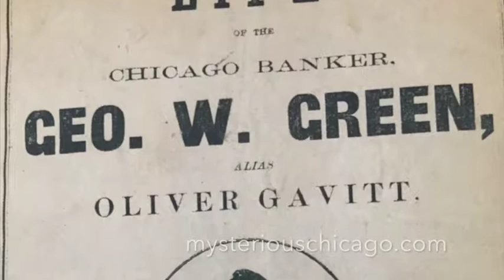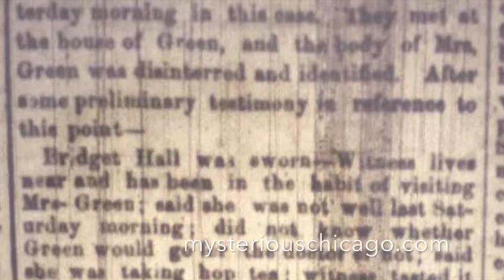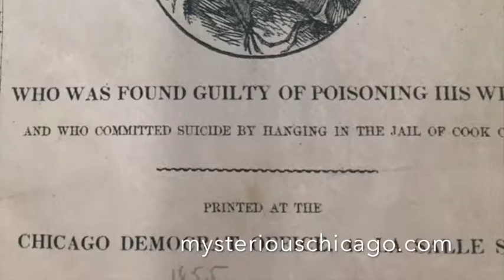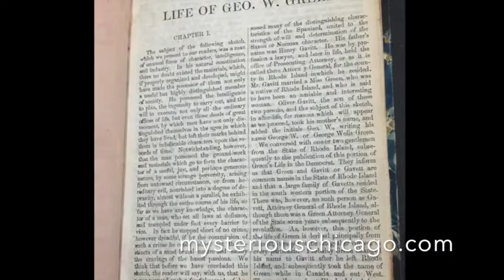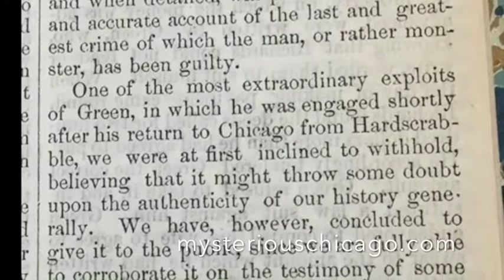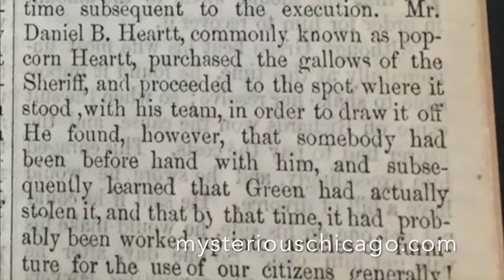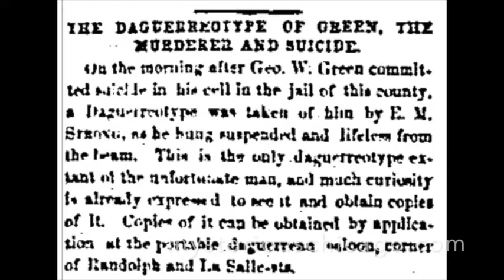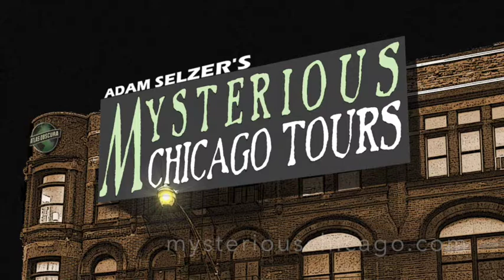Mysterious Chicago 02 The Man Who Stole the Gallows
George W. Green stole the city's first gallows in 1840, then was sentenced to hang himself in 1855. Does a photo of his corpse still exist?  See our other podcasts at mysteriouschicago.com